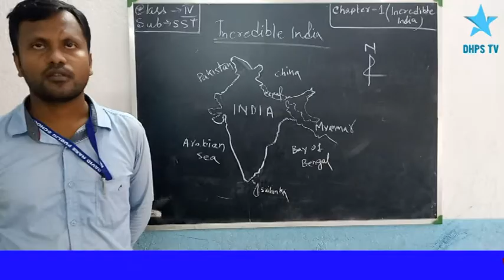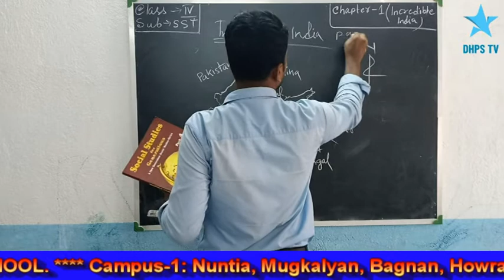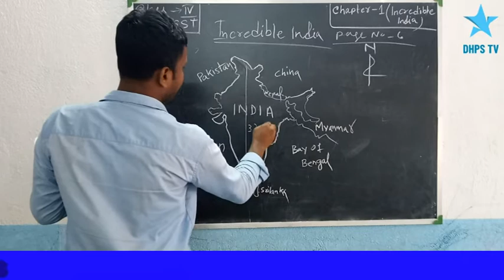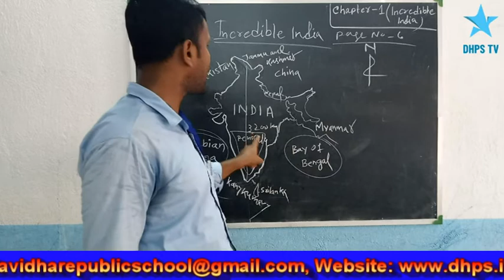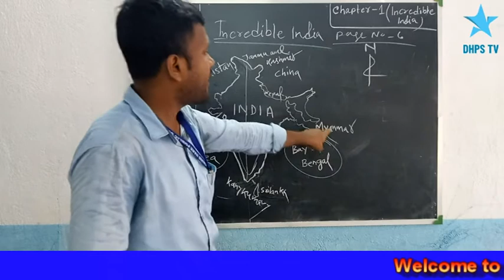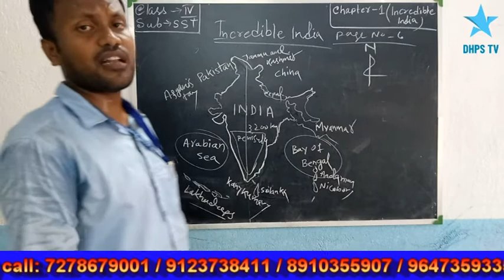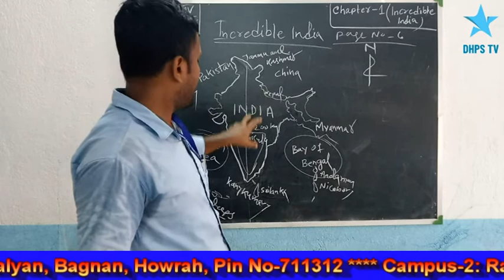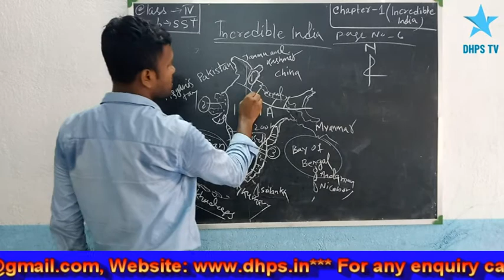Class-IV : Subject- SST : Chapter-1 ( Incredible India)